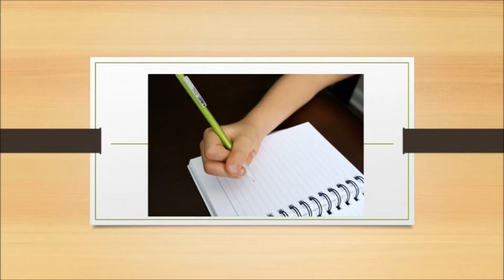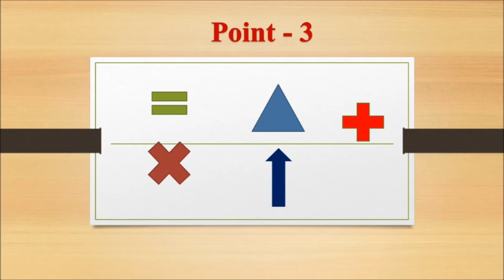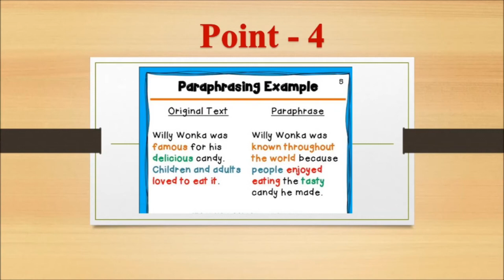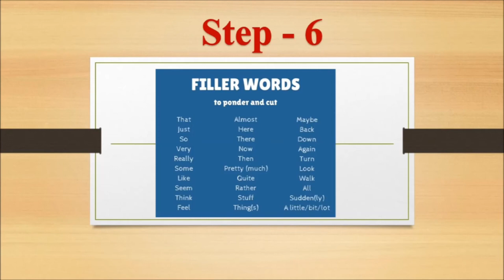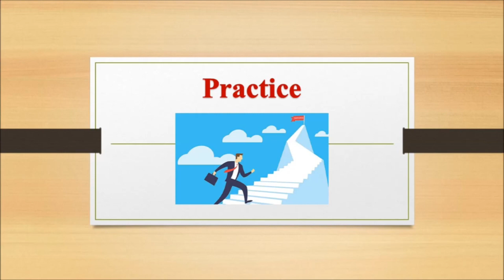இப்படி படிச்சா நல்லா படிக்கலாம் 📚|Secret Study Tips in Tamil |How to Improve your Studies Tamil